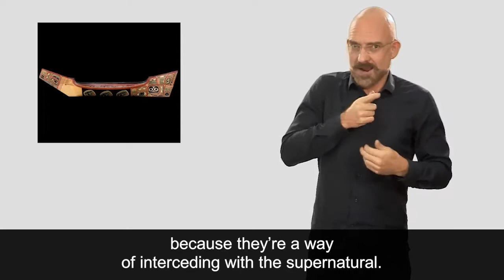Americas, Model of a Canoe, Part 2 (Stop 155, Room 26)